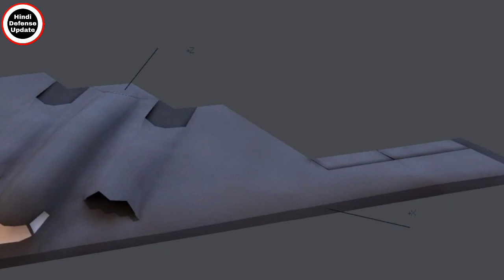Drdo के स्टेल्थ घातक Ucav के टेस्टबेड ने भरी पहली उड़ान|Drdo Swift Testbed First Flight|Drdo Ghatak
Drdo के स्टेल्थ घातक Ucav के टेस्टबेड ने भरी पहली उड़ान|Drdo Swift Testbed First Flight|Drdo Ghatak Stealth Ucav

1. Hindi Defense update
2. Daily Economic News
3. International Politics News
4. World News
5. Daily Weapons News & Videos